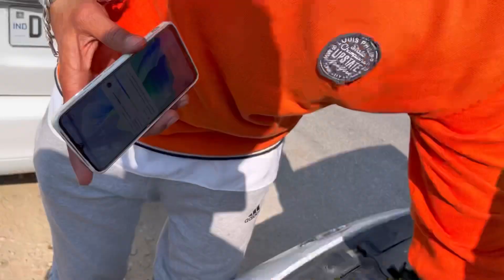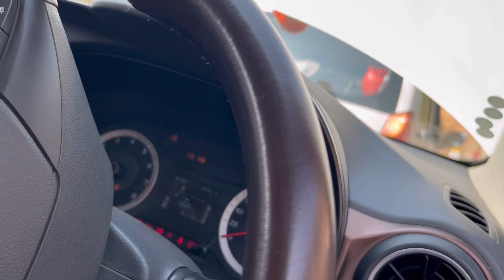TOYING KI RSSI TUTI😰!! Gaddi K HUE BREAKFAIL🥺🥵🥵🥵🥵PAHADO MEIN BREAKFAILL CAR KA!!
Watch in this video :
Daily Vlogs

hello guys,
Main hoon Ritik Mann from khera khurd(Chota khera) Delhi. Please enjoy my vlogs.

Shoot on - iphone 12 mini

snapchat I'd- rmann353
Mehulmann0008